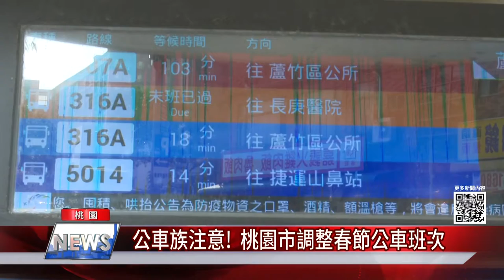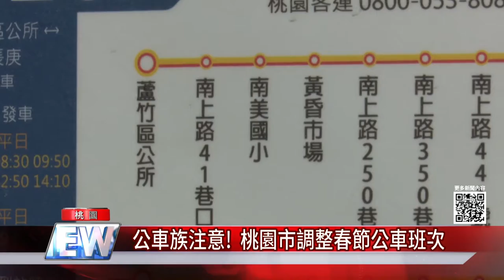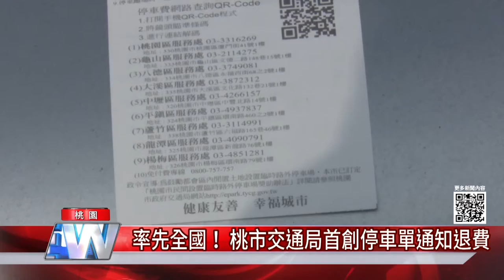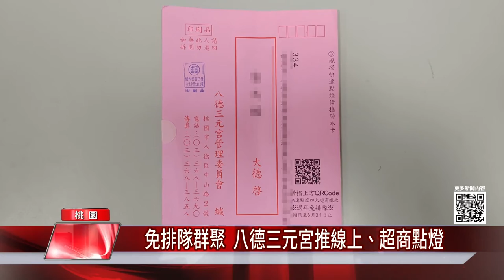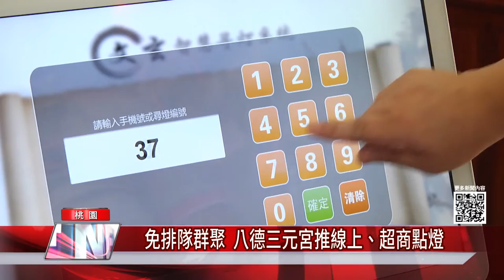中嘉桃園新聞|1100203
00：24 公車族注意! 桃園市調整春節公車班次
02：58 率先全國！ 桃市交通局首創停車單通知退費
05：17 免排隊群聚  八德三元宮推線上、超商點燈
07：31 社區關懷不打烊!  八德廣興社區年前送愛
09：44 點亮人生道路！ 消防英雄寒冬送暖少年之家